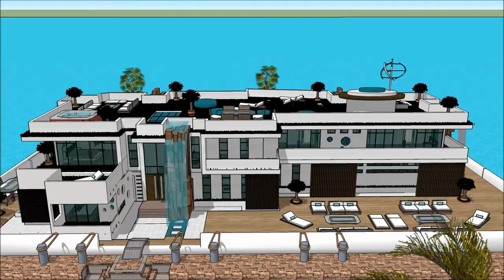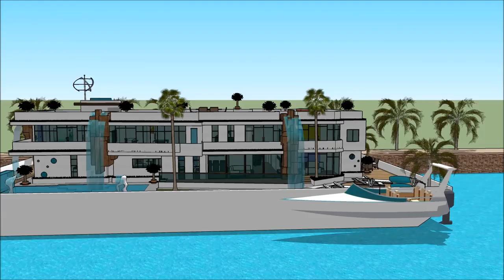MIAMI YACHT SHOW 2018 LUXURY YACHTS SUPER YACHTS HOUSEBOATS MEGA YACHTS FLORIDA FL HOUSEBOAT Yach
The houseboatzania launching an innovative high-end luxury yacht houseboat home design potentially as a display of exhibition of the MIAMI YACHT SHOW 2018  LUXURY YACHTS  SUPER YACHTS HOUSEBOATS  MEGA YACHTS FLORIDA FL HOUSEBOAT Yach.

The collection of the Houseboatzania concept of MIAMI YACHT SHOW 2018  LUXURY YACHTS  SUPER YACHTS HOUSEBOATS  MEGA YACHTS FLORIDA FL HOUSEBOAT Yach consists of high luxury and architectural art pieces in minimalism combined with living on the waterfront of the harbour of

The houseboat yacht design has the basis to sustain living with high standards and contemporary structural design at MIAMI YACHT SHOW 2018  LUXURY YACHTS  SUPER YACHTS HOUSEBOATS  MEGA YACHTS FLORIDA FL HOUSEBOAT Yach with numerous of prospects for excessive living and celebrating the desire of life worldwide: